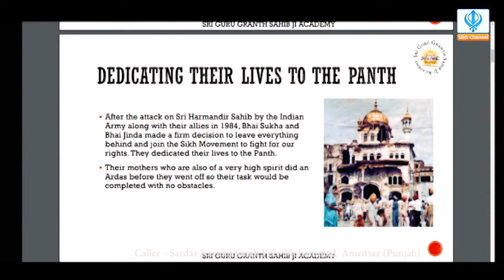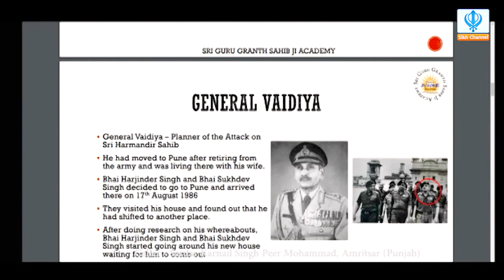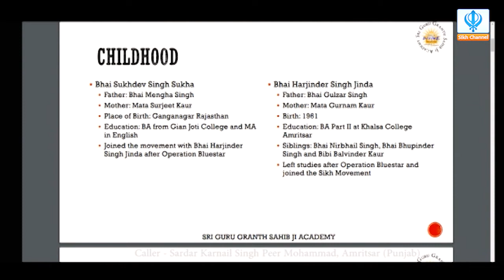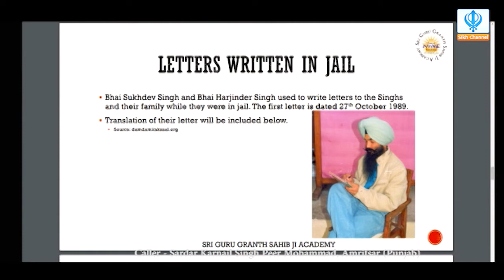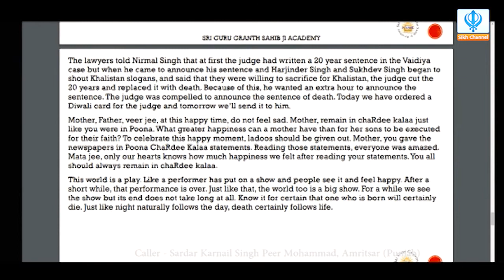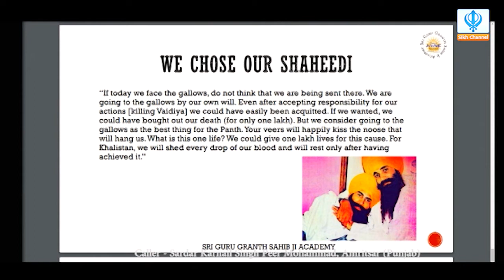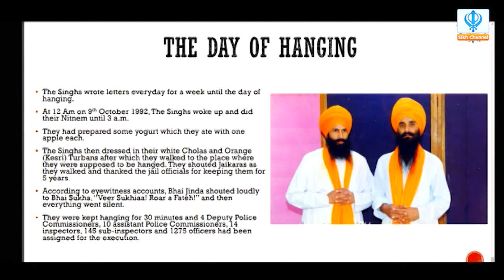Mid Morning Show - Shaheedi of Bhai Sukha and Bhai Jinda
On 9 October 1992, early in the morning, Sukhdev Singh "Sukha" and Harjinder Singh "Jinda" were hanged until death in Pune Jail.